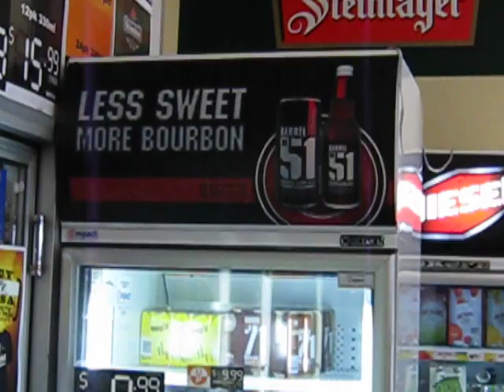B51 Fridge header